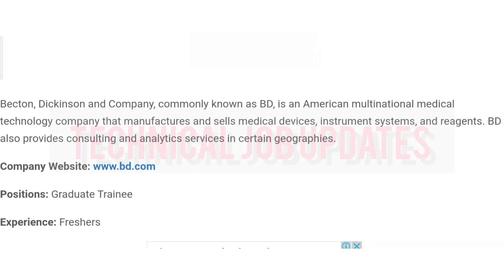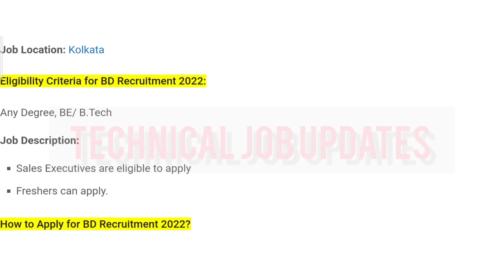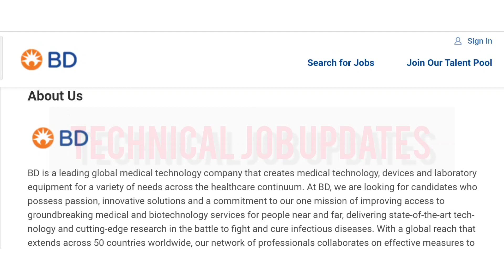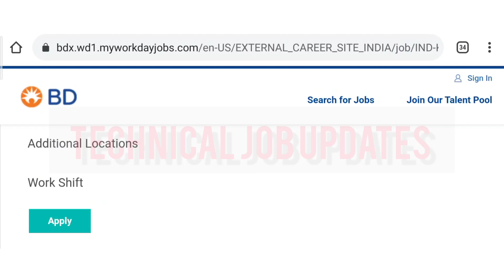BD Recruitment 2022 || Job In Kolkata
About This Video- BD recruit mechanical engineering, electrical engineering & Civil Engineering in kolkata west bengal for graduate engineer trainee position.

So those friends are searching jobs for mechanical engineering, electrical engineering & civil engineering, in kolkata west bengal please apply soon.

Topic Covered-
1) Engineering job in west bengal
2) Mechanical engineering job in kolkata
3) Mechanical engineering job in west bengal
4)  Electrical engineering jobs in kolkata
5) BD Recruitment 2022